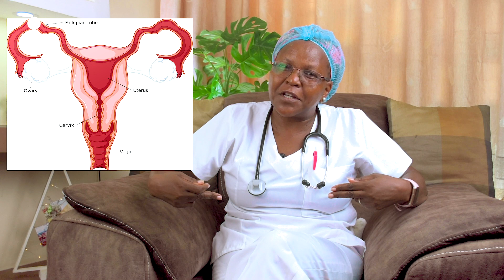Ectopic pregnancy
I Share educative stories of my own life experiences as a doctor.